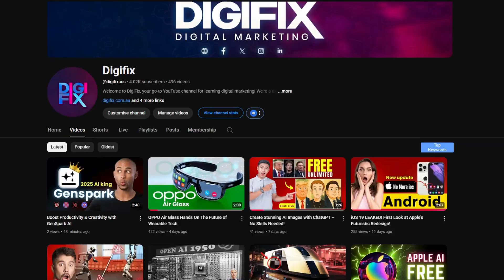China’s AI Truck Is Changing the Game!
Meet the future of transportation — China’s fully AI-powered truck! From self-driving capabilities to smart logistics integration, this next-gen truck is reshaping the road.

In this video, we take a closer look at how this futuristic vehicle works, what tech powers it, and why it's making headlines worldwide.

🔍 Key Highlights:
– Fully autonomous driving
– Smart sensors and real-time data processing
– Eco-efficient performance
– China’s vision for future logistics

📺 Watch till the end to see how this AI truck could revolutionize the transport industry!